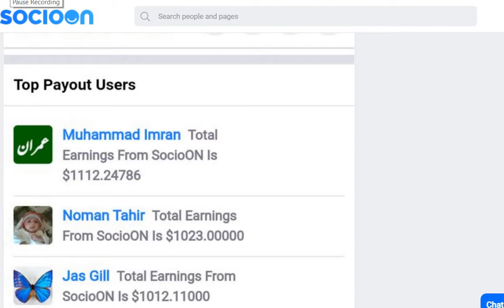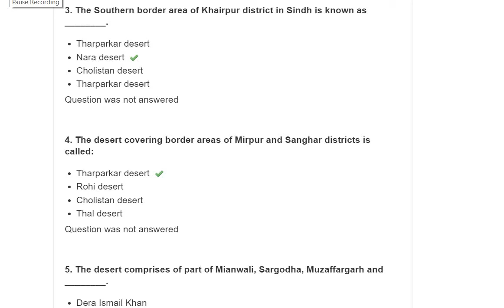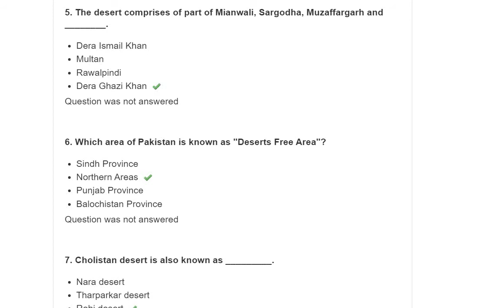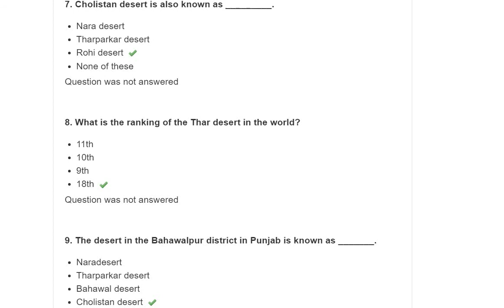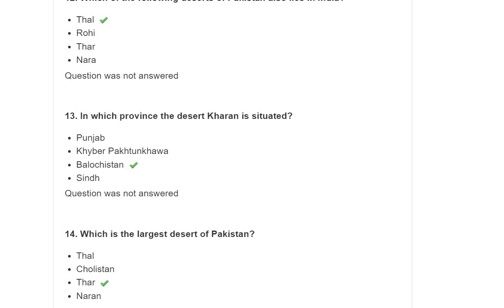online earning with socioon winit question answer 22 deserts of pakistan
questions  answers    about Pakistan   world  current affairs   MCQs islamic questions
answers   Mcqs for Preparation of Fpsc, Nts, Ppsc, and other test. some of the test required Urdu Mcqs   english. science
 question answers